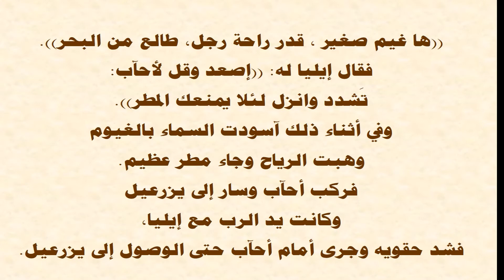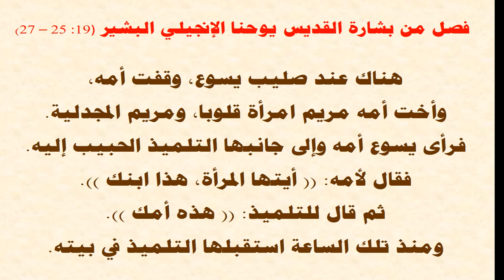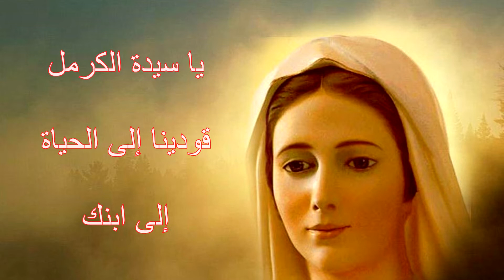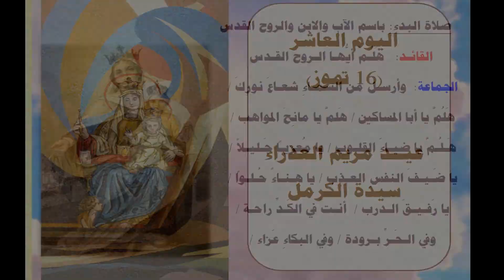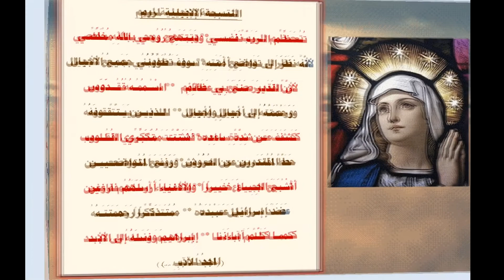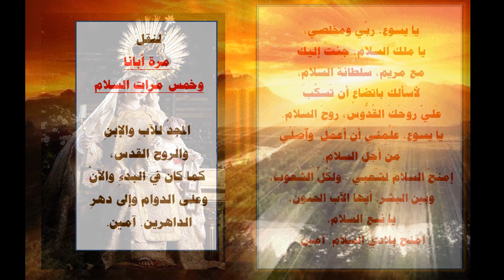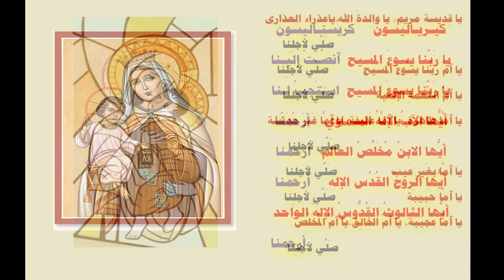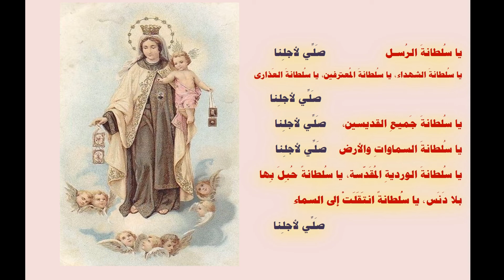لقاء في عيد سيدة الكرمل 2020 عبر الزوم .. بغداد في 16 / 7 / 2020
يا مريم سيدة الكرمل صلِّي لأجلنا!